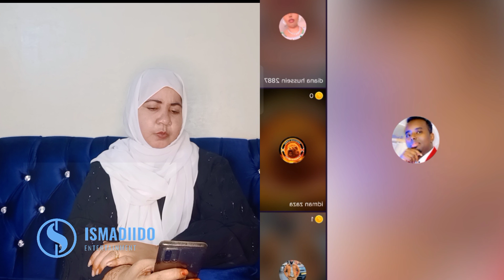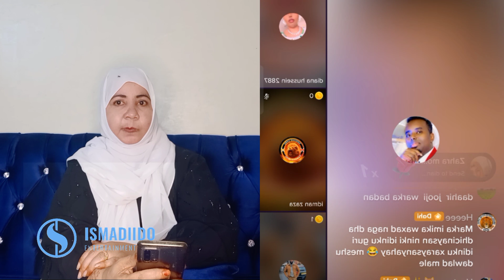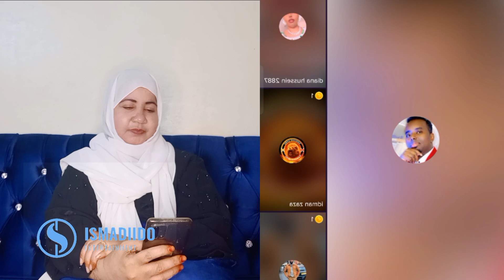YAAB! DAAHIR CALASOW O DIIDAY IN LADILO WILKII KUFSADAY FAHMO ISAGONA WACAD KU MARAY INU SHARCIGA.